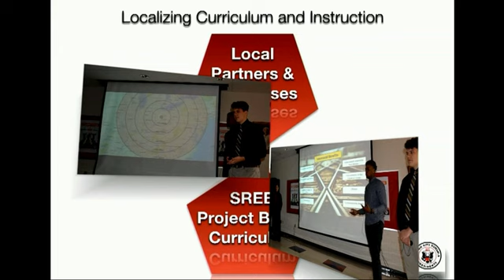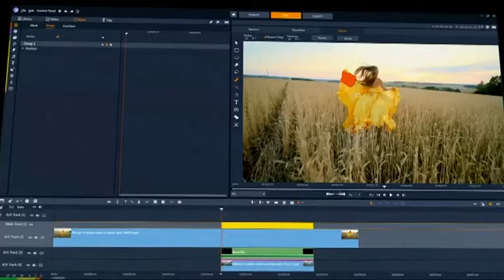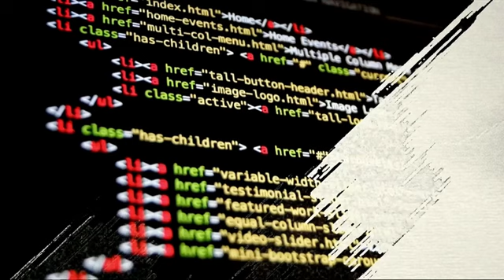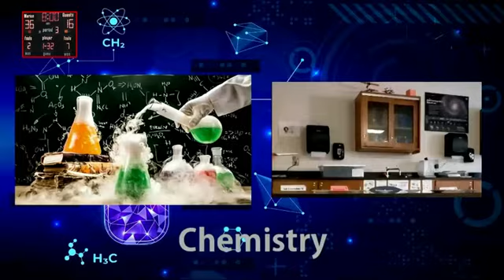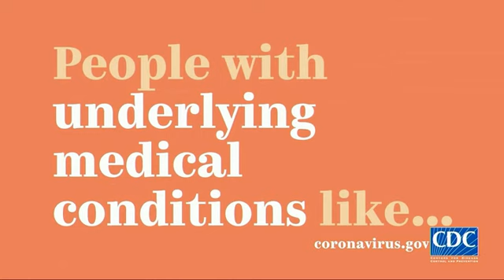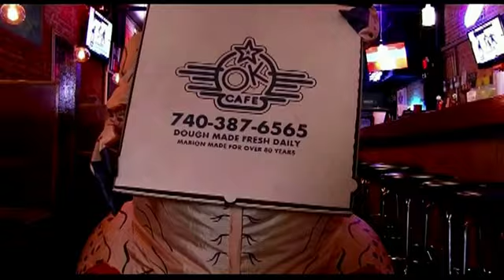Harding vs. Highland January 28, 2022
Marion Harding Varsity Basketball
vs. Highland